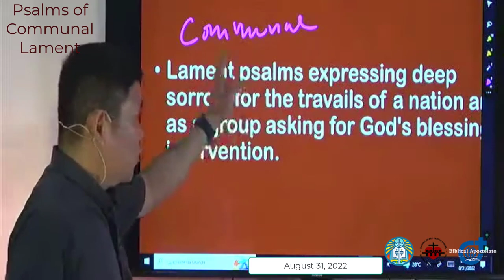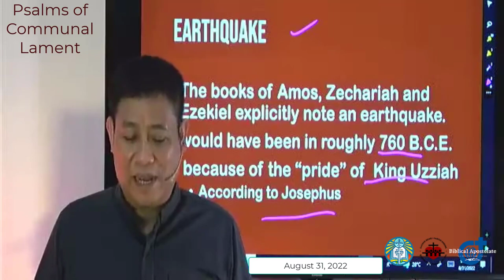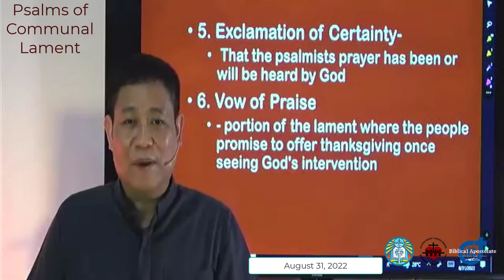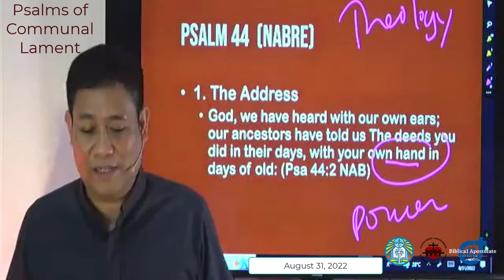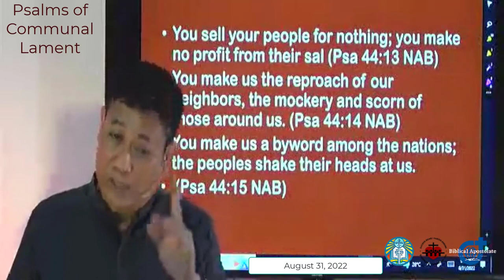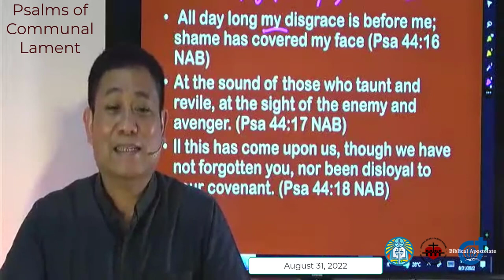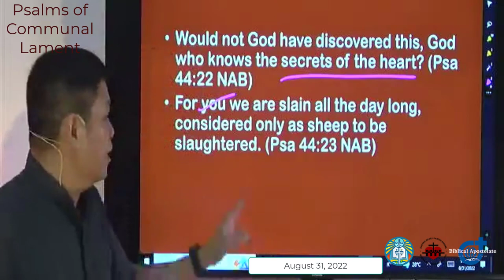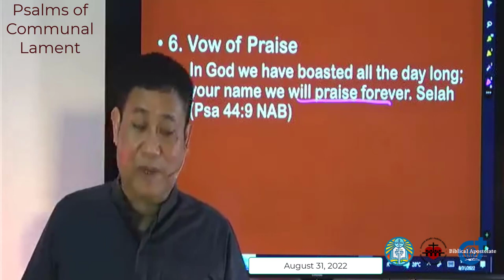Psalms Part 5: The Psalms of Communal Lament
The presentation discusses the genre and structure of the communal lament psalms with Psalm 44 as an example.

The lecturer is Fr. Randy Flores, SVD who directs the Biblical Apostolate ministry of the Diocese of Cubao and the SVD Philippine Central Province. He also teaches biblical courses at the Divine Word Seminary (TagaytayCity), Recoletos School of Theology (Quezon City), and Saint Alphonsus Theological and Mission Institute (Davao City).

He obtained his Licentiate in Sacred Scriptures (SSL) from the Biblicum in Rome and a doctorate from the Ateneo de Manila University (Ph.D.) and the Loyola School of Theology (SThD).

A past president of the Catholic Biblical Association of the Philippines (CBAP), he is currently the parish and rector of the Sacred Heart Parish-Shrine, Quezon City.